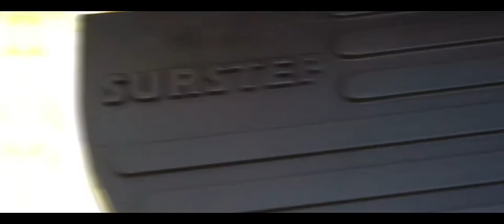1979 Ford Ranger XLT photo shoot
Had the chance to put together a little highlight reel of the 79’ gem.